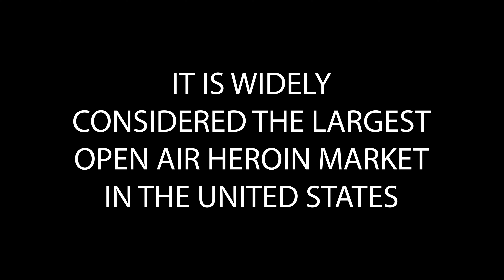FLASHBACK- KEVIN- FROM ATHLETE TO ADDICT FACES OF KENSINGTON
IN THIS VIDEO flashback video we meet kevin.